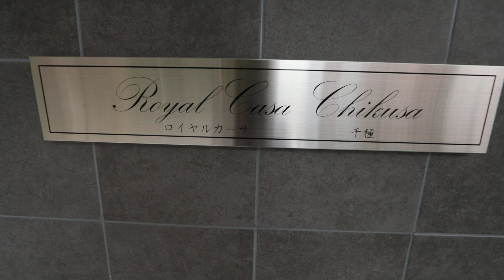ロイヤルカーサ千種 外観 名古屋 エムホーム今池店